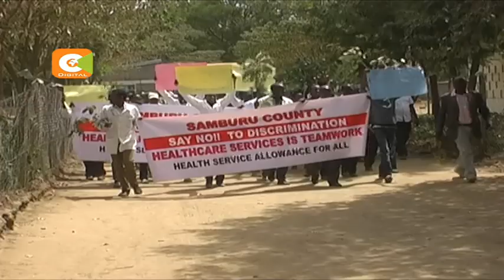Governor Lenolkulal promises to pay clinical officers their allowances